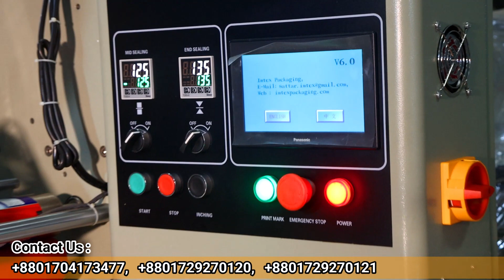এই মেশিন দিয়ে কিভাবে কাপ কেক প্যাকিং করবেন জেনে নিন।।Cup cake, Butter bun packing machine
ইমটেক্স প্যাকেজিং (Imtex Packaging)
যে কোন মেশিন ক্রয় করতে ফোন করুনঃ
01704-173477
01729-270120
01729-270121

কাপ কেক, বাটার বান, জি বিস্কিট, ভিম বার এই ধরনের পন্য প্যাকিং মেশিন  সম্পর্কে বিস্তারিত জানতে শুরু থেকে শেষ পর্যন্ত ভিডিওটি দেখুন এবং যারা মেশিন কিনতে চান তারা যোগাযোগ করুন উপড়ে দেয়া মোবাইল নাম্বারগুলোতে।